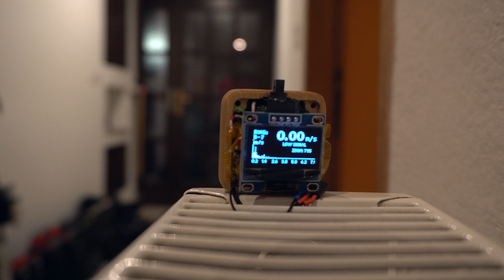Tiny radar using CDM324 module and FFT on STM32F4